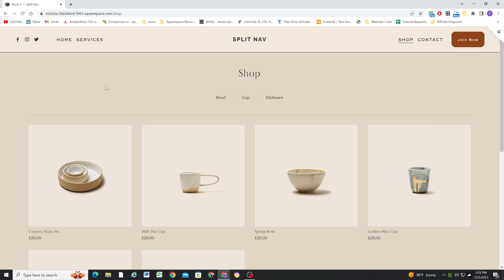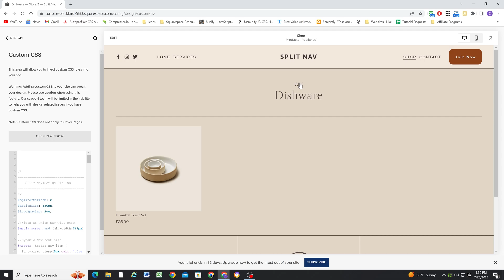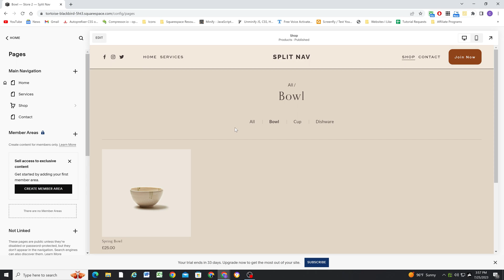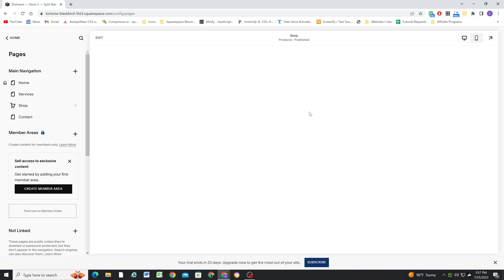Add Top Nav to Shop Category Pages in Squarespace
Add Top Nav to Shop Category Pages in Squarespace - In this video I show you how to use my latest plugin to make the shop page category navigation experience much better.

Learn to create custom layouts in Squarespace!

My goal is to help you create more custom Squarespace websites so that you can charge more for your services.

If you need help designing, updating, or implementing custom code on your Squarespace website, you can hire me to do so through my contact page:

If my content has helped you out I would really appreciate a small donation to allow me to keep making tutorials:

Save 10% off your first subscription of a Squarespace website or domain by using code PARTNER10. (This is an affiliate link, so if you end up setting your website live I will receive a small commission!)